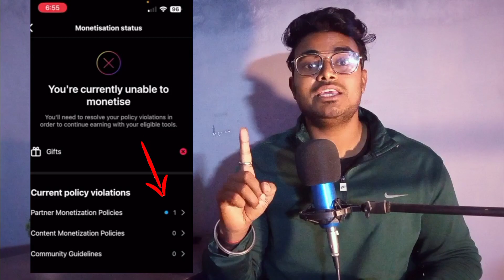Instagram Account Eligibility At Risk Problem solved ✅ | Instagram Gifts eligibility Problem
About us :-
Hello Dosto mere naam h Nipur Or ap dekh rahe h apne YouTube channel @technipur तो आज हम इस video में बात करेगे Instagram Reels viral कैसे करे

मुझे social media मे follow करना ना भूले

1. instagram account eligibility at risk
2. you are at risk of becoming ineligible for monetize
3. your account is at risk of becoming ineligible
4. account eligibility at risk
5. branded content ineligible
6. instagram branded content tool not eligible
7. instagram branded content ineligible
8. account eligibility at risk instagram gift
9. gift at risk Instagram reels
10. account eligibility at risk instagram kaise hathaye